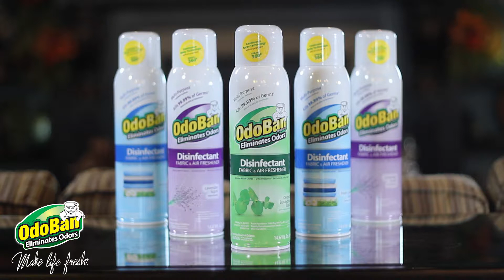OdoBan® 360 Spray Technology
Unlike other brands, OdoBan®’s 360 degree technology allows you to spray completely upside down to easily clean the toughest, hard to reach messes.